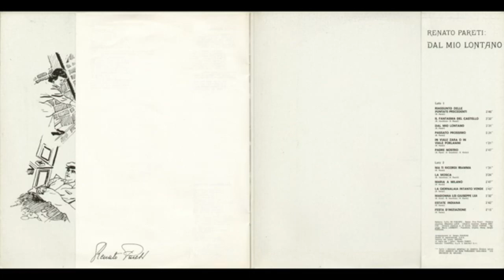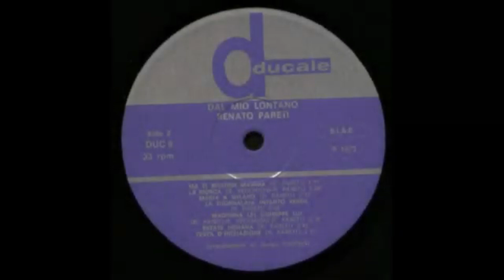PASSATO PROSSIMO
Tullio De Piscopo,Massimo Luca,Pino Presti,Andrea Sacchi,Sergio Farina,Mario Lamberti,Sergio Parisini